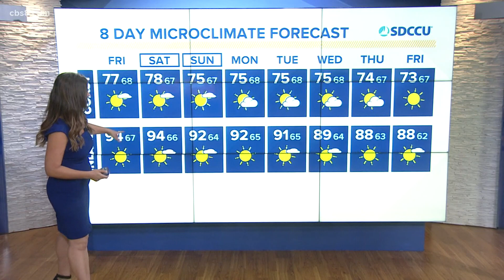The heat is on in San Diego County, multiple heat alerts issued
The peak of the heat throughout the county will be this weekend. This is prompting multiple heat alerts for SD County.